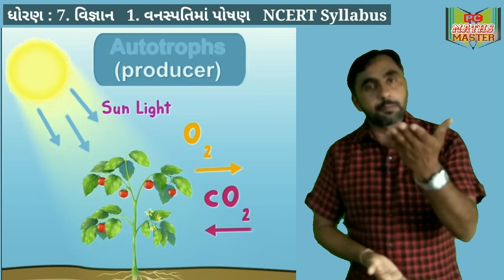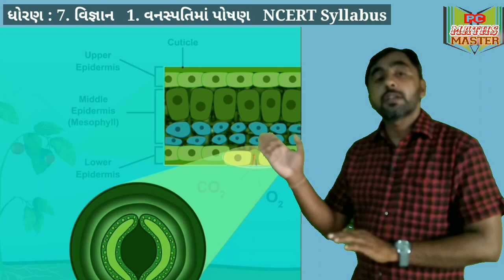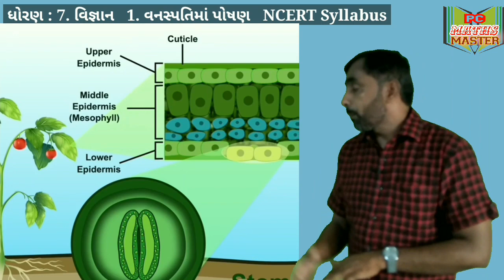std 7 science cha 1 ncert in gujarati | Nutrition in plant વનસ્પતિમાં પોષણ |ભાગ : 4| pc maths mastet